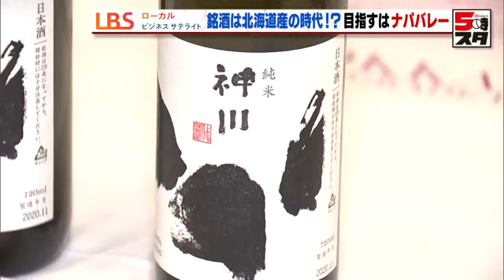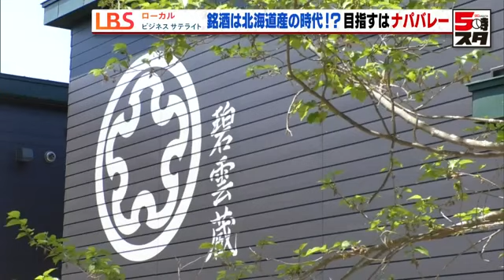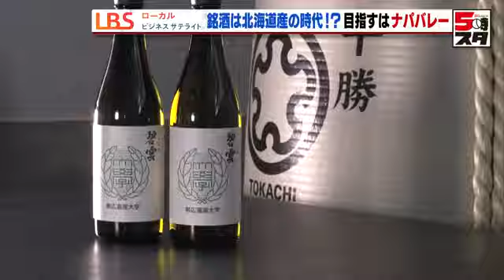【日本酒（LBS）】銘酒は北海道の時代！？目指すはナパバレー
味覚の宝庫、北海道でいま新たに注目されているのが「日本酒」なんです。
北海道の新たなブランドとなりつつある異色の酒蔵を追いました。

LBS（ローカルビジネスサテライト）とは・・・
「ローカル発、ニッポンの底力」をテーマにＴＸＮネットワークのローカル５局と
日本経済新聞社が知られざる経済の現場を連携取材。
地域の持ち回りで放送していきます。

ＴＸＮのローカル５局と日本経済新聞社の共同企画、
ローカルビジネスサテライト。きょうは北海道から。

大学と連携してブランド価値を高めるという方法は
この地方の酒蔵にも参考になるのでは？